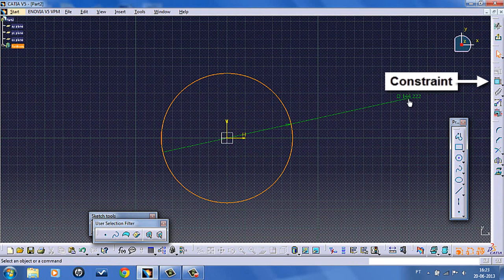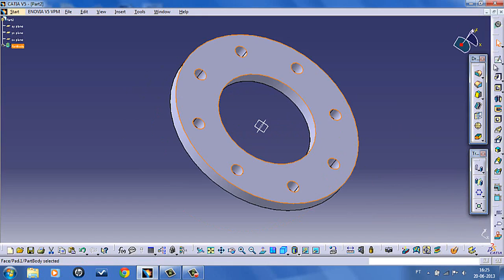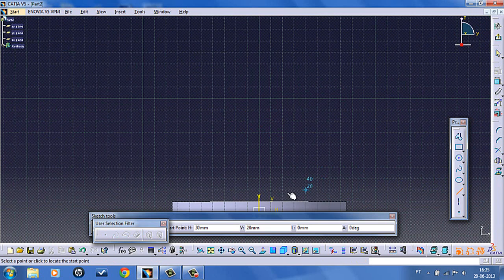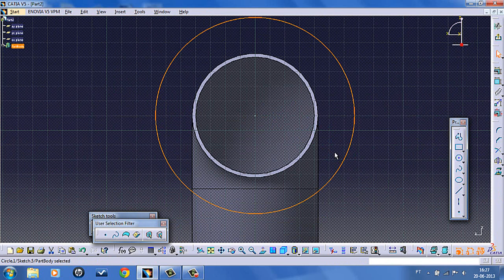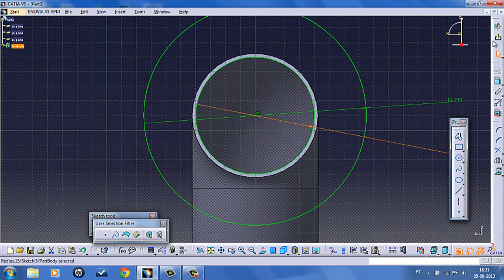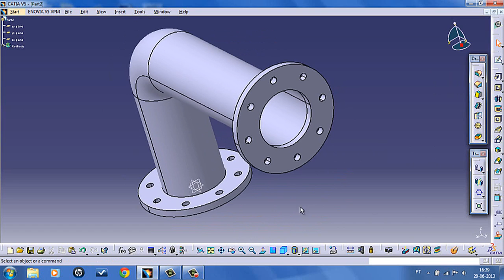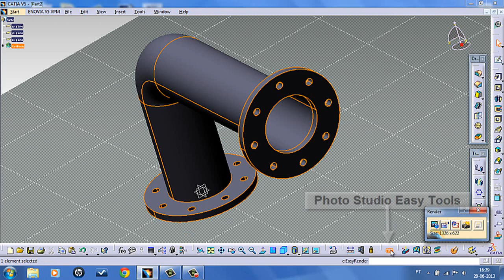CATIA V5 PART DESIGN